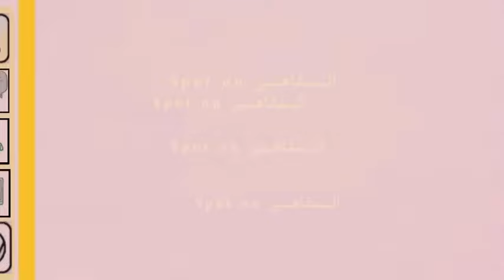طائر الرفراف الحلقة 78 | عابدين حاقد على فريد ويريد الانتقام منه! "كنت كلبا عند فريد" ماذا سيحصل؟